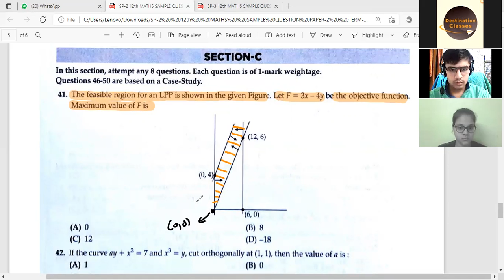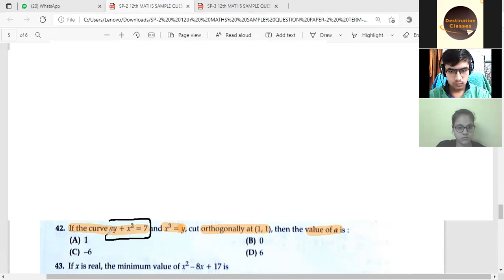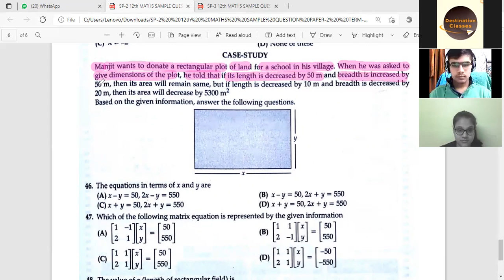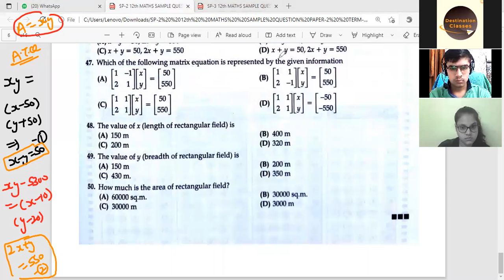SP-2 (#3) || 12th || Maths || SAMPLE PAPER -2 || 2021-22